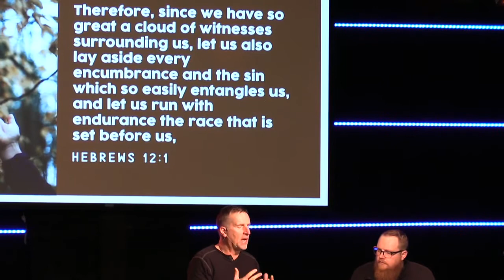"Let's Talk About What's Next" -- Pastors Jeff & Joel Ecklund -- Nov 17, 2019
The official YouTube page of House of the Lord Church in Oldtown, Idaho. The source for live HOTL events as well as recorded video content. Sermons by Jeff Ecklund, Joel Ecklund, Stephen Alkire, and Brian Dockins as well as guest speakers. Worship by the HOTL band and various worship leaders.